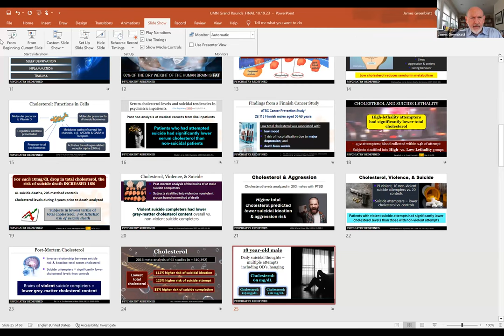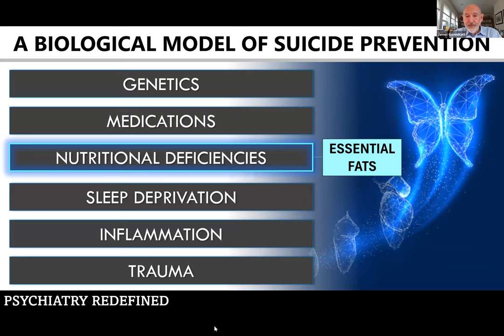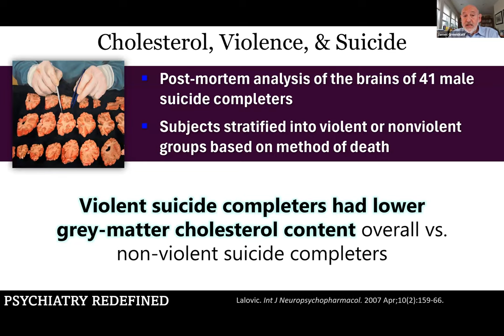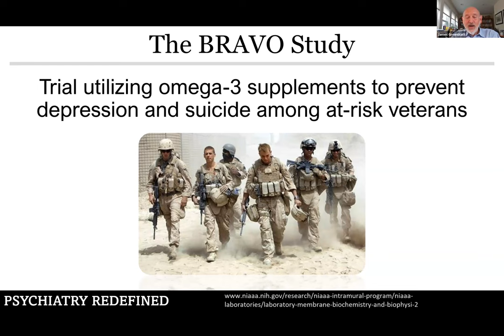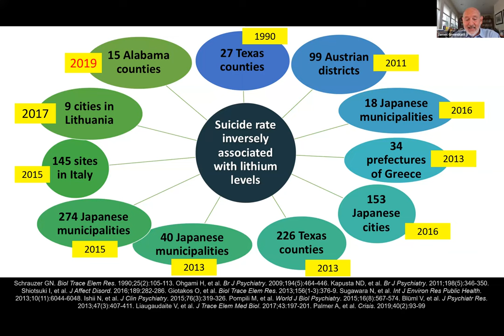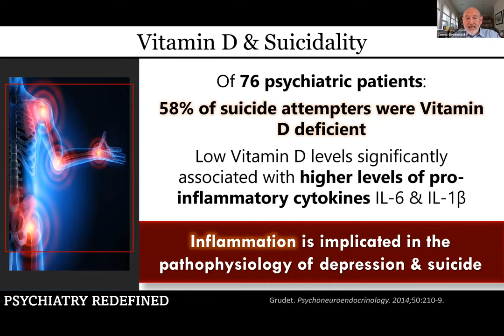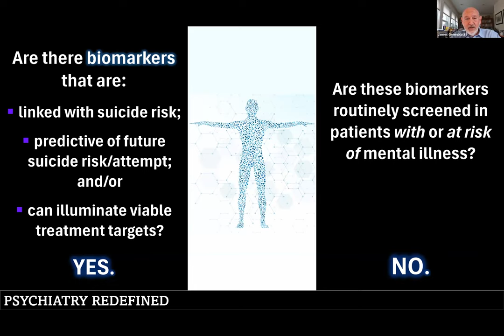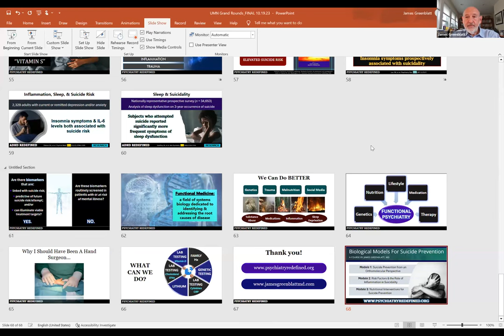“Biomarkers for Suicide Prevention: Exploring The role of Functional Medicine” - James Greenblatt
James Greenblatt, MD, is a pioneer in the field of Functional & Nutritional Psychiatry, James M. Greenblatt, MD is a licensed and dually board-certified Adult & Child clinical psychiatrist. After receiving his medical degree and completing his psychiatry residency at George Washington University, Dr. Greenblatt completed a fellowship in Child & Adolescent psychiatry at Johns Hopkins Medical School. He is Chief Medical Officer of Walden Behavioral Care and serves as a member of the clinical psychiatry faculty at the Tufts University School of Medicine and the Dartmouth College Geisel School of Medicine. He also provides training to psychiatry residents at Harvard University, Tufts University, Dartmouth College, and the University of Massachusetts.

Dr. Greenblatt is the author of eight books, including the best-selling Finally Focused and  Answers to Anorexia (2021).   Psychiatry Redefined is Dr Greenblatt's online educational platform where he offers CME approved courses and continued medical education programs for psychiatrists on a Functional Medicine model for mental  health. Dr. Greenblatt also supervises psychiatrists in a one-year online fellowship program on Functional Psychiatry.

Learning Objectives:
1) Identify key nutritional, metabolic, and environmental factors associated with increased suicide risk, and how these factors represent therapeutic targets for functional interventions.
2) Elucidate the nutritional essentiality of the mineral lithium, mechanisms through which lithium confers neuroprotection and suicide prevention.
3) Describe how a Functional Medicine approach to suicide prevention offers clinicians strategies for mitigating risk with objective laboratory biomarkers.